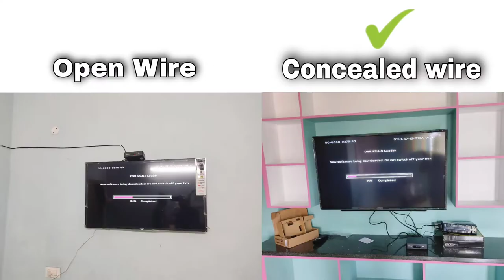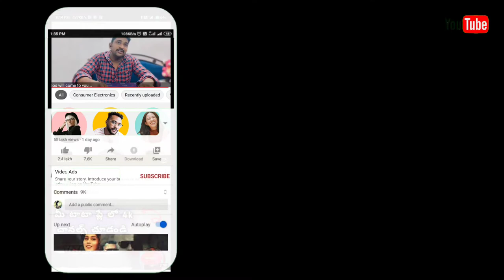Some problems with your DTH cablewire, Any Dth cable wire isuse, watch now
Some problems with your DTH cablewire Any Dth cable wire isuse, watch now full video Tataplay dth cable rg59 rg6